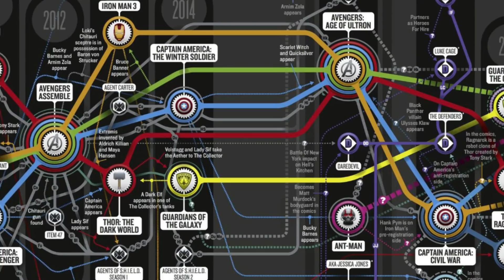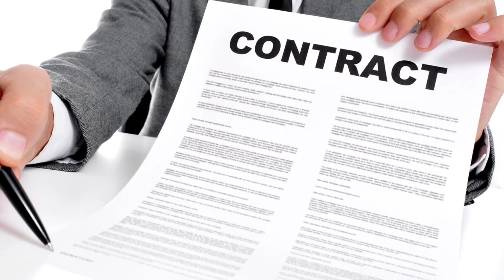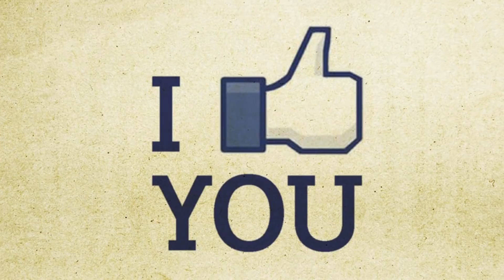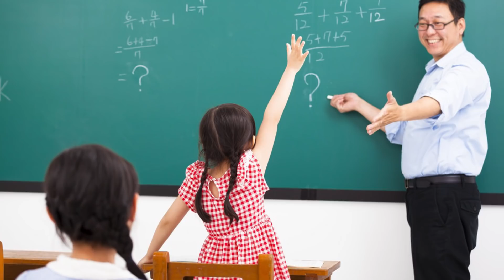10 Érdekesség, amire a Bosszúállók: Végtelen háborúban számítunk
Várjátok már a Végtelen háborút? Lássuk mikre számíthatunk az új Bosszúállók filmben. Ha még nem láttad, először nézd meg az előzetest!
JÖVŐ HÉTEN ÚJRA ÉLŐBEN JELENTKEZÜNK, de hogy addig is tudjatok beszélgetni a Discord szerverünk

2:13 #10 - Egy új Mjölnir

Thor legutóbbi kalandjában, a Ragnarökben, elég sok dolgot elvesztett. Valószínű hogy a galaxis őrzőivel első kalandja fegyvere újrakovácsolása lesz.

3:21 #9 - Loki meghal

Sokak halálára számítanak az új Bosszúállókban. Loki a legtöbb elmélet szerint kimenti a Thort és Hulkot a film elején Thanos markából. Ezért könnyen lehet hogy az életével fizet majd.

4:44 #8 - Hulk in the shell

Kereken egy bosszúállók filmmel ezelőtt debütált a Veronika kódnévre hallgató Hulkbuster armor. A rajongók arra számítanak, hogy a páncélt ezúttal nem Tony Stark fogja irányítani hanem ironikus mód maga a Hulk.

5:37 #7 - A lélek kő Wakandában

A Thanos által gyűjtött végtelen kövek közül egy még nem debütált a filmes univerzumban. Az utolsó kő a lélek köve volna, aminek jelenlegi helyére két teória is létezik. Az első szerint a kő jelenleg Wakandában leledzik.

6:46 #6 – A kő Heimdallnál

A másik elmélet szerint a lélek kő Heimdallnál van. A Wakandai csata majd Vízió homlokdíszéért megy és szimplán egy tudatos helyválasztás a hőseink részéről.

7:18 #5 – Groot megnő

Baby Groot karaktere az egyik legjobb dolog ami történt a Marvel univerzummal és gyakorlatilag nincs aki ne imádná. Sokan várják, hogy ha már összekerül az időmanipuláló Doctor Strange a fejlődésben lévő Groot kicsit felgyorsul.

7:57 #4 – Vízió meghal

Ahogy mondtam, több karakter halálát is vízionálják, például az övét. Igen ez szándékosan lett a világ legbénább szóvicce. Thanos küldetése hogy összeszedje a végtelen köveket és így nyilvánvaló, hogy megpróbálja vagy meg is fogja szerezni az elme követ Vízió homlokából.

8:45 #3 – Vörös koponya visszatér

Vörös koponya a filmje végén nem csak úgy eltűnt vagy felrobbant az energiától, hanem a repülőből kilőtt egy energiasugárban az űrbe. Ennek pedig csak akkor van értelme ha valahogyan vissza is tér.

9:38 #2 – Egy új kapitány

A kapitány a Polgárháború végén otthagyja pajzsát, miután vasember azt mondja neki nem méltó rá. Bucky a tél katonája és Sam a sólyom is voltak már a csillagos sávos ruciban és véletlenül pont itt vannak mindketten a moziverzumban is.

10:33 #1 – Thanos és Halál

Thanos a képregényekben komoly szerelemmel viseltet a Halál iránt. A halál önálló lény is a Marvel világban, de arra is volt példa, hogy Thanos és Hela jöttek össze. Szóval van pár lehetősége a stúdiónak.